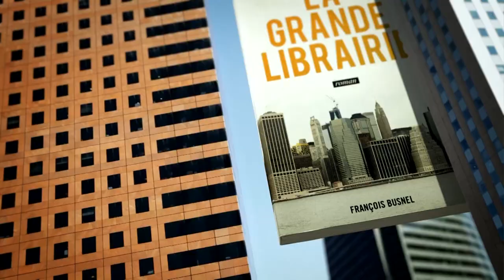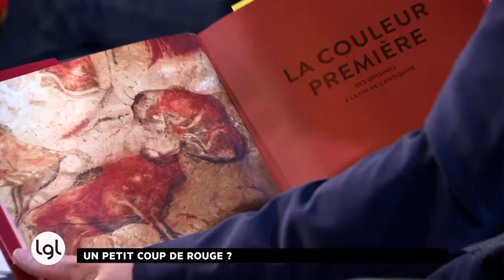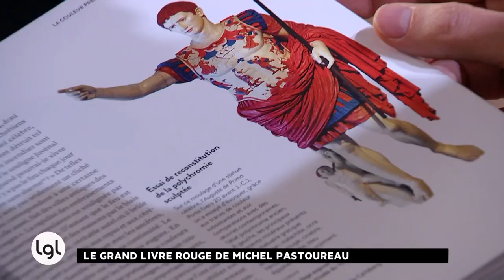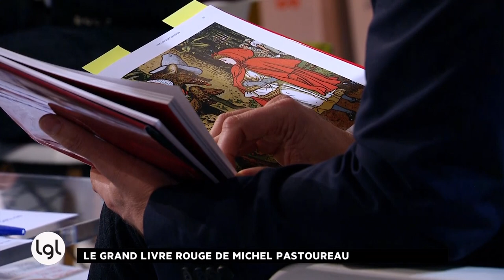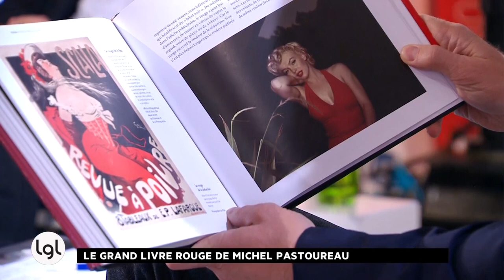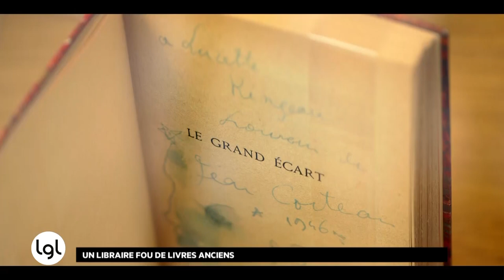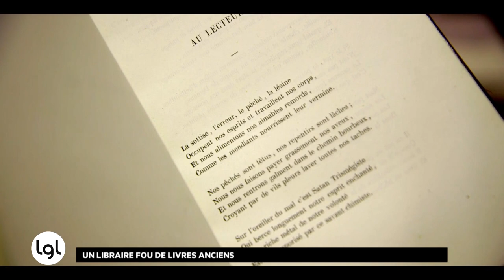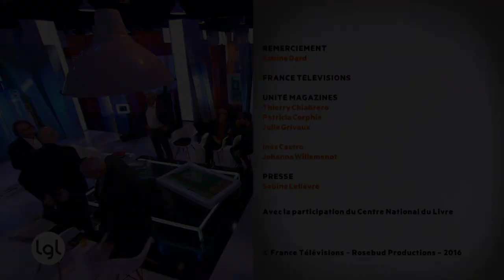Jeudi 1 décembre 2016 - INTEGRALE - Boris Cyrulnik, M. Pastoureau, E.Klein, B. Craveri...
Boris Cyrulnik, La folle histoire des idées folles en psychiatrie
Benedetta Craveri, Les derniers libertins
Etienne Klein, Le pays qu'habitait Albert Einstein
Pascal Picq, Premiers hommes
Michel Pastoureau, Histoire d'une couleur : Le rouge